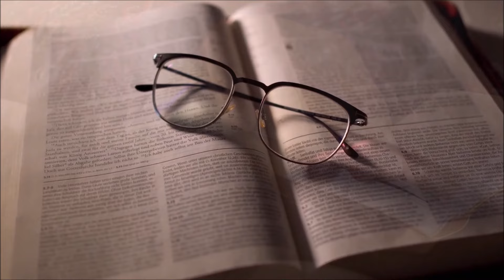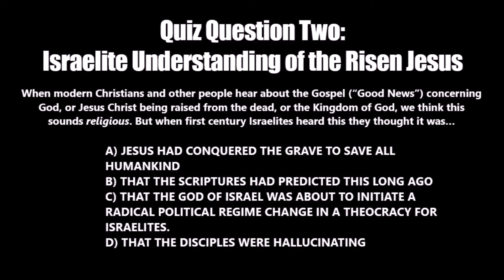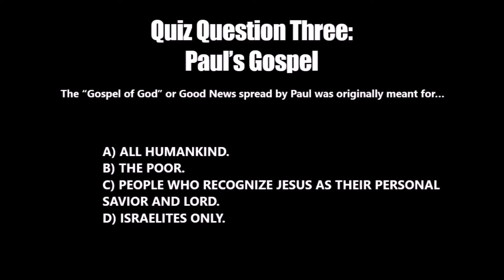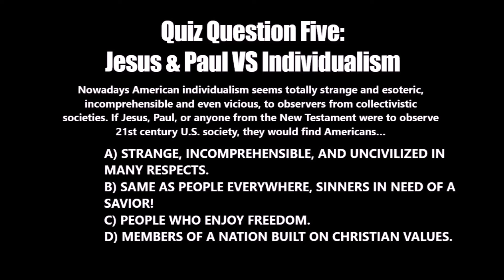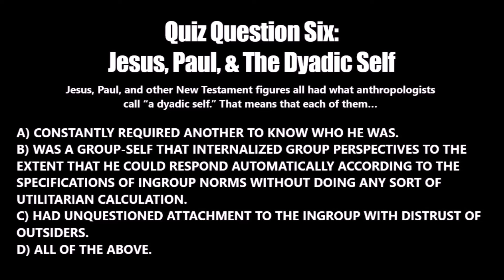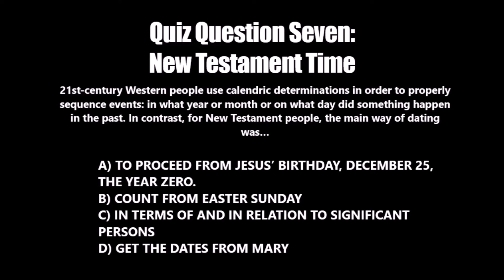Jesus, Paul, & The New Testament: Test Your Knowledge!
Jesus, Paul, and the New Testament--how much and how well do we know? Here is a fun and informative quiz that challenges our spurious familiarity. It shakes up what we think we know and is good for Christians and non-Christians alike.